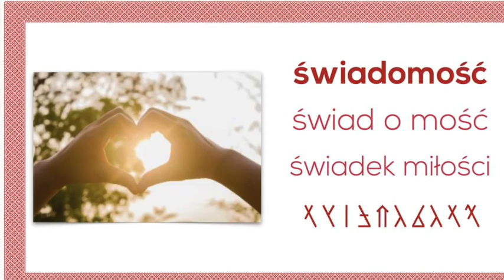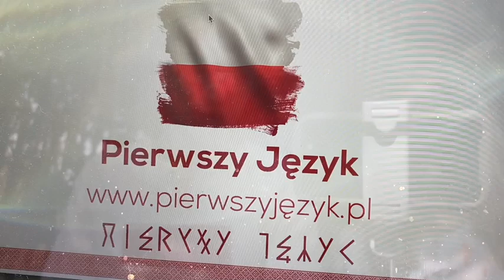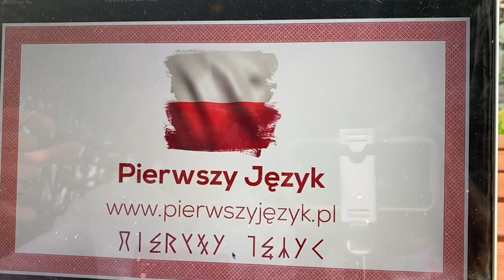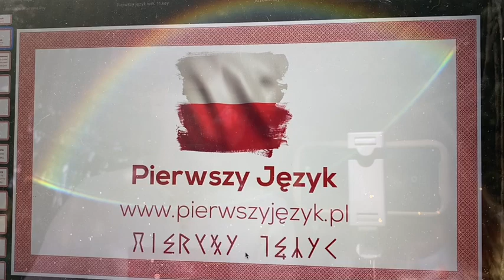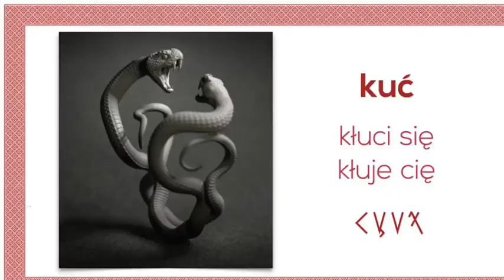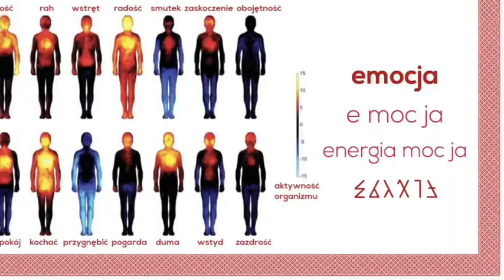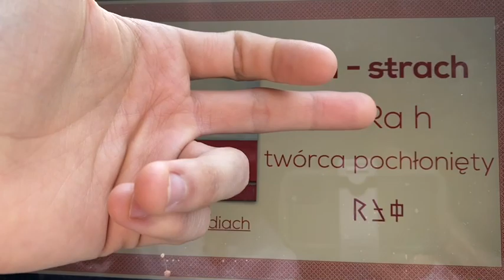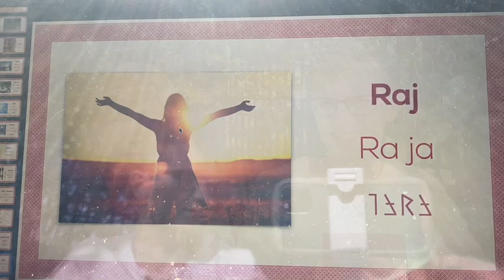Język polski najstarszym językiem na świecie?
Andrzej Rady rozmawia o Lechii i języku Polaków
14 maja 2022